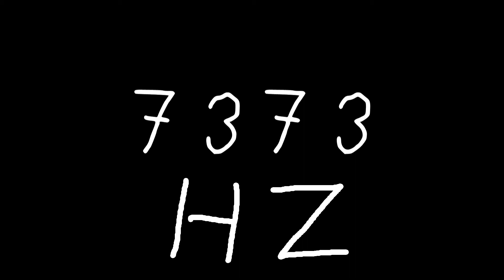7373 hz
Just sound.

chords
sounds
noise
tone
noises
tones
audio
wave
waves
sin
sine
sinus
sinoid
heart
heartbeat
resonancy